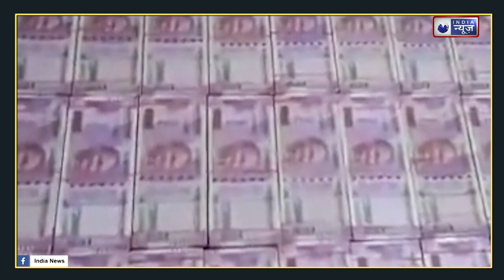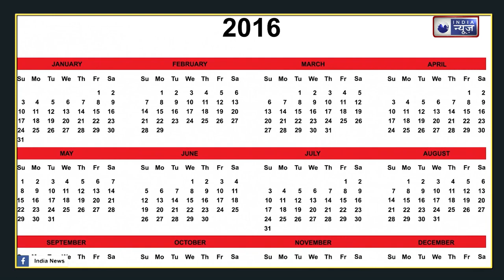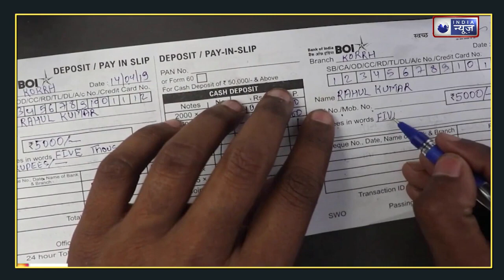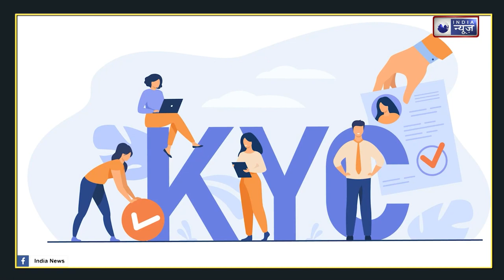RBI Ban 2000 Note; देश को फायदा या नुकसान | Reserve Bank of India | Indian currency | India News